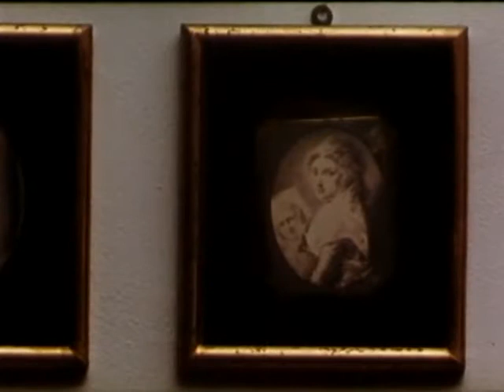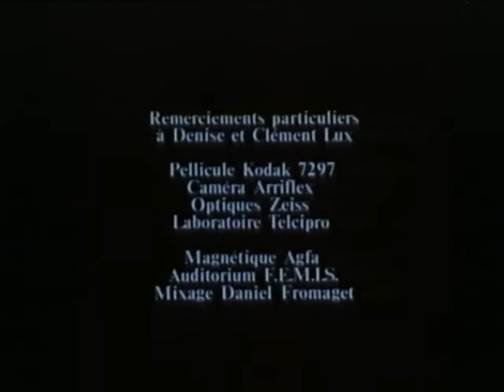Madeleine Luka, ou le temps arrêté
Documentaire datant de 1988 sur Madeleine Luka (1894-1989), peintre de l'art naïf, réalisé par Matthieu Poirot-Delpech.
Documentary film made in 1988 about Madeleine Luka (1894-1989), a naïve art painter, directed by Matthieu Poirot-Delpech.